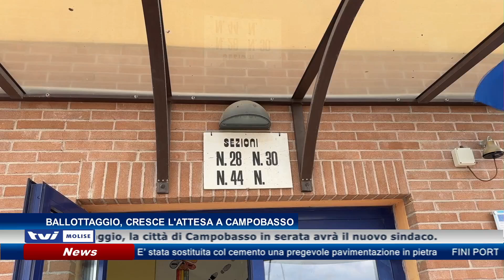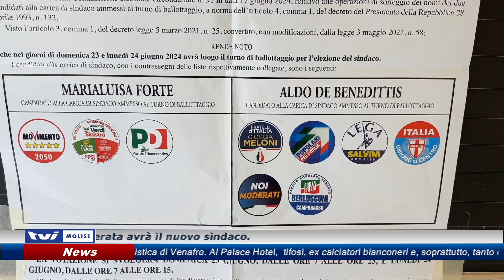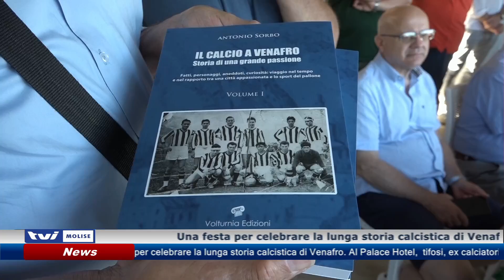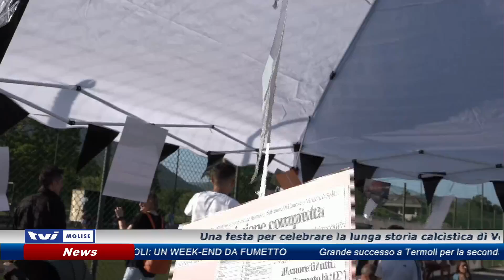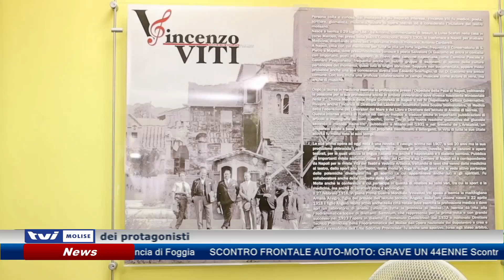𝗘𝗗𝗜𝗭𝗜𝗢𝗡𝗘 𝗗𝗘𝗟𝗟𝗘 𝟭𝟯:𝟯𝟬 𝗗𝗘𝗟 𝟮𝟰 𝗚𝗜𝗨𝗚𝗡𝗢 𝟮𝟬𝟮𝟰